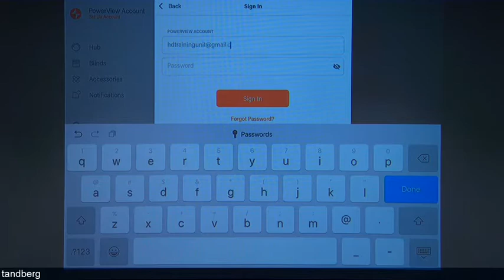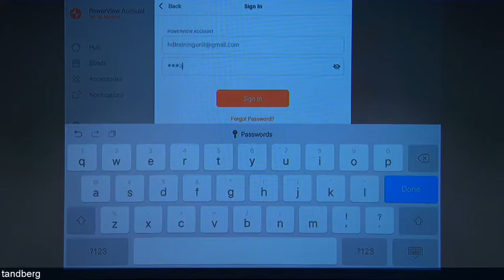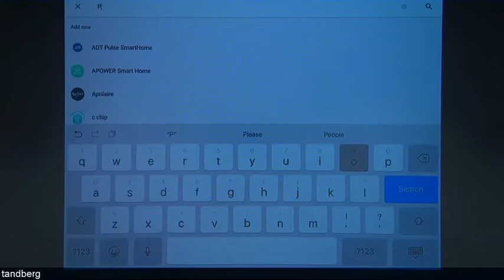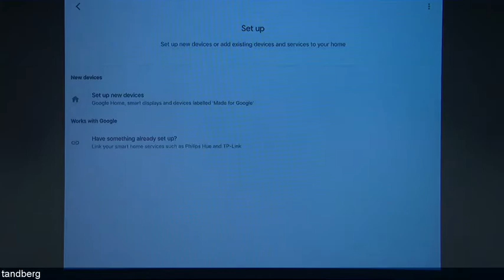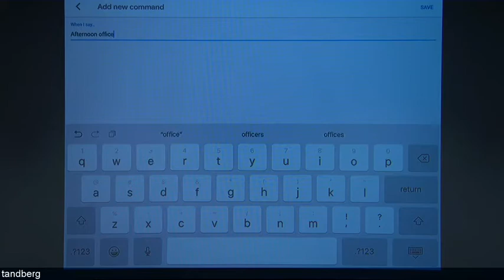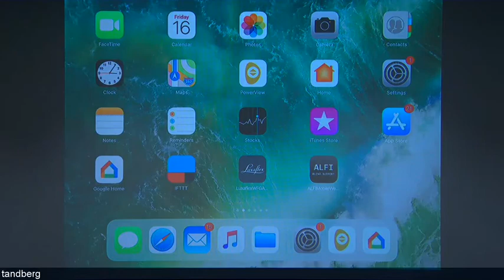PowerView GEN2 Hub - Google Home Setup